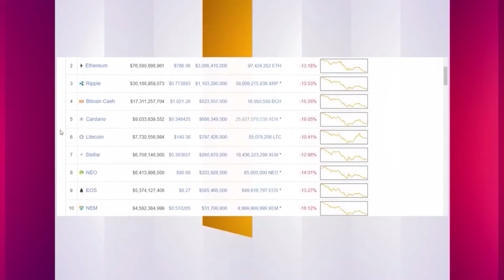Hogyan hatott a vírus megjelenése az ingatlanpiacra?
Megismerkedünk a pénzügyi alapfogalmakkal, és pénzügyi tanácsadással segítünk eligazodni a pénz világában – akár hitelfelvételről, akár kölcsönről vagy más pénzügyi kérdésről legyen szó. A Pénz beszél edukál, szórakoztat és informál. Folyamatosan beszámolunk a pénz világáról, bemutatjuk, hogy Magyarország hogyan áll a digitális pénzügyi rendszerekkel, hogyan segítik ezek a lakosság és a vállalkozások adóbevallását, de foglalkozunk a globális online rendszerekkel és a pénzügyi világ híreivel - közérthetően, izgalmasan, aktuálisan!